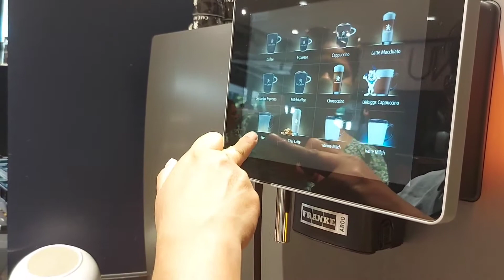breakfast friend birthday